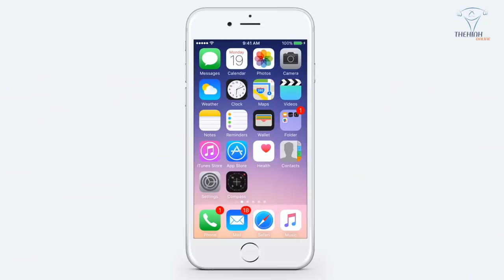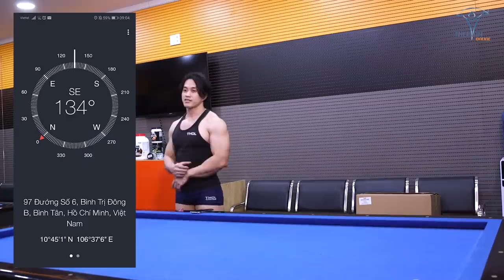Kinh Nghiệm Xương Máu Khi Xây Nhà Và Kiến Thức Phong Thuỷ Chọn Hướng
Phong thủy trong nhà đất có quan trọng không? Những lưu ý bắc buộc phải nắm khi chọn mua đất và xây nhà để ở hoặc đầu tư sinh lợi

Địa chỉ:
♦ BBT Hiệp Phú: 10 Trương Văn Thành, phường Hiệp Phú, quận 9, TP HCM
♦ BBT Hiệp Thành: 535 Lê Văn Khương, Hiệp Thành, Quận 12, TP HCM
♦ BBT Quận 7: 102 Lý Phục Man, Phường Bình Thuận, Quận 7, TP HCM